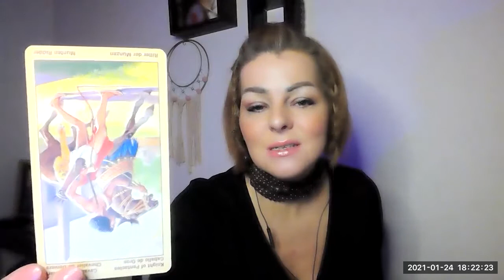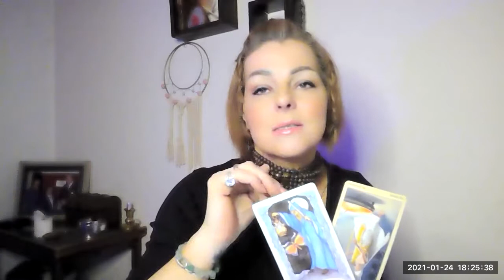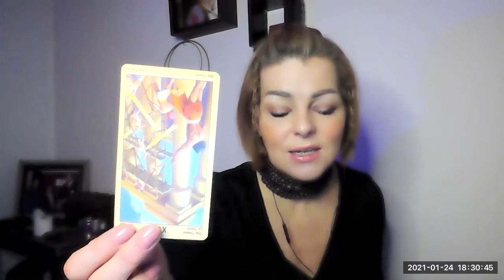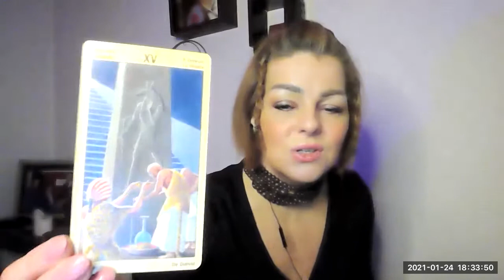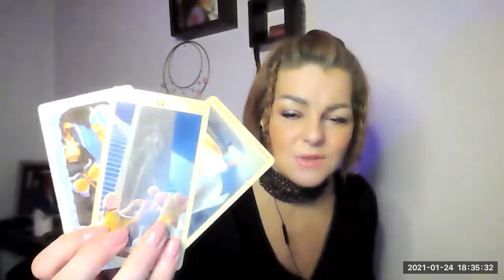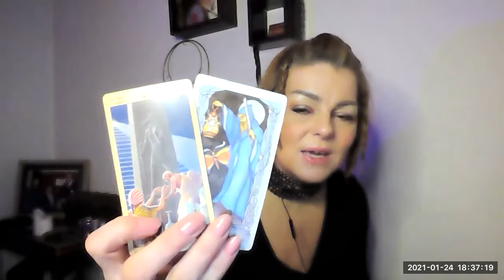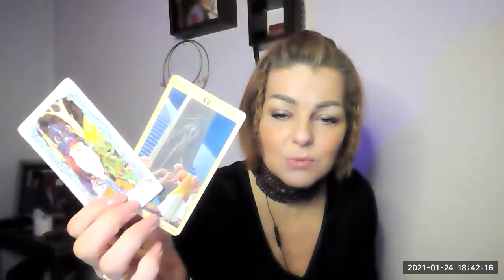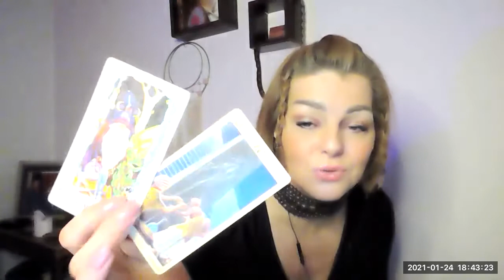Let Your Inner Light Shine, Tarot/ Energies of the Day, January 26th, 2021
Bitchute:
True Divine44

R Wayne Steiger. Join in for Tarot Friday and get a reading! Follow the link 7pm UK time